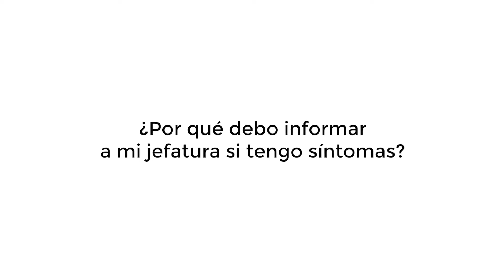El Doctor Responde: Debo informar a mi jefatura si tengo síntomas!